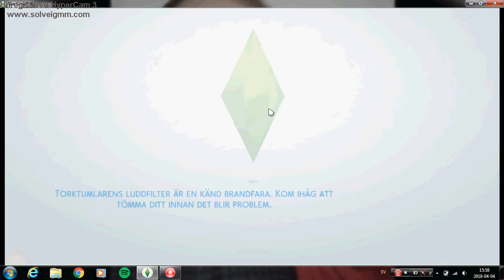lets play whit jenn ( Part 5 the abusive and birth)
simsbyjenn for more on my instagram page